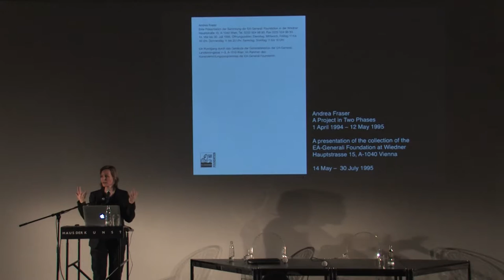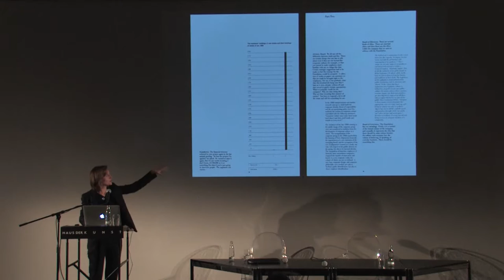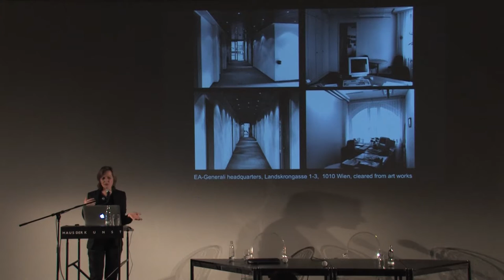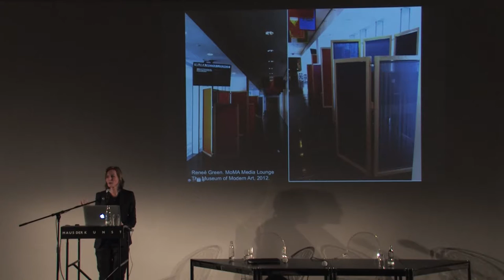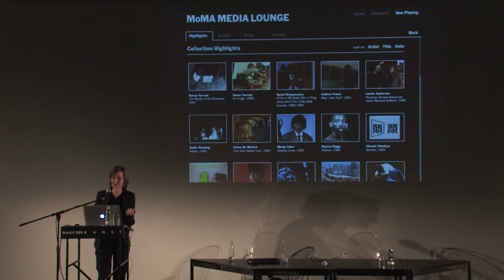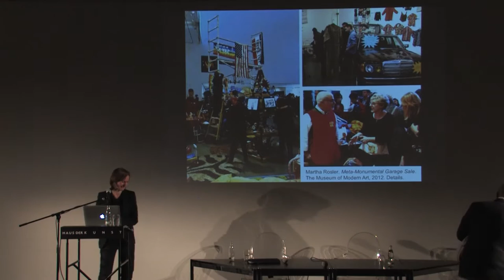Conversation – Insights into Curatorial Practice Vol. 2 / Okwui Enwezor and Sabine Breitwieser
In an interview with Okwui Enwezor, Sabine Breitwieser, director of the Museum der Moderne in Salzburg, provides insight into her curatorial practice and the professional development of curators and museum directors in general. Haus der Kunst, 03.03.16